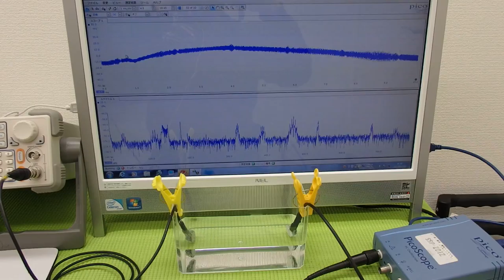オリジナル超音波実験 Ultrasonic experiment （超音波システム研究所 ultrasonic-labo）